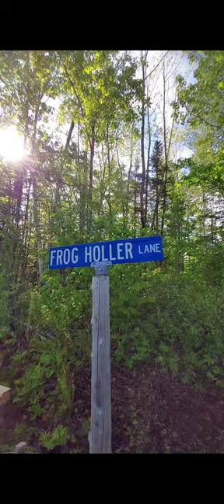🐸 FROG 🐸 HOLLER lane!